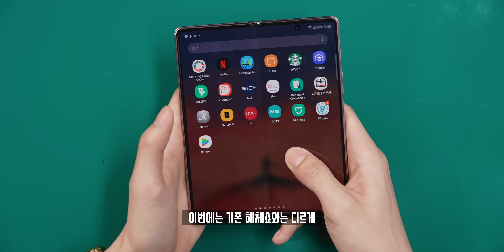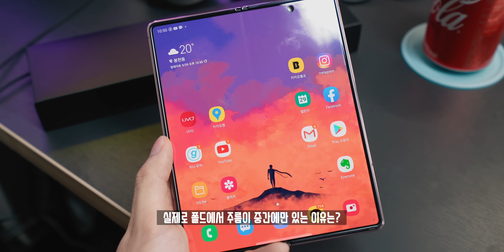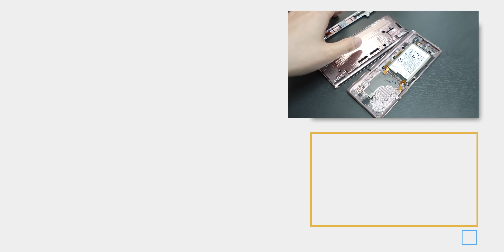접히는 폰을 분해하는 방법? 숨겨진 비밀을 파헤치기 위해 삼성 갤럭시 Z 폴드 2를 해체해봤습니다.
화면이 접히는 스마트폰. 드디어! 갤럭시 Z 폴드2의 해체쇼. 분해를 진행해봤습니다. 이번에는 이전과 달리 디스플레이 분해를 넘어 힌지까지 세세하게. 어떻게 접을 수 있는 스마트폰을 만들 수 있었는지 자세히 살펴봤습니다.

◆ Info.
모델 : 삼성 갤럭시 Z 폴드2
가격 : 2,398,000원

◆ Tag.

◆ Timestamp.
00:00 뼈 바르기 선수
00:13 오프닝
00:43 커버 디스플레이 분해
05:03 카메라쪽 후면 분해
08:45 메인 디스플레이 분해
10:54 힌지 분해
13:27 오늘의 결론!